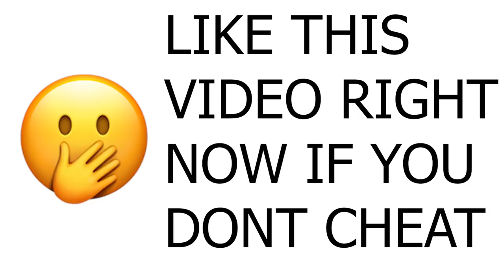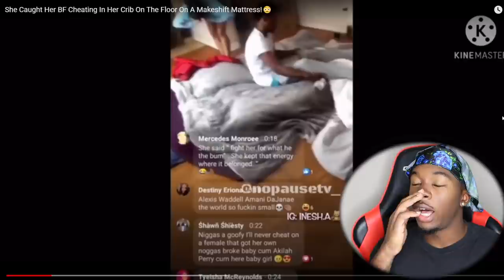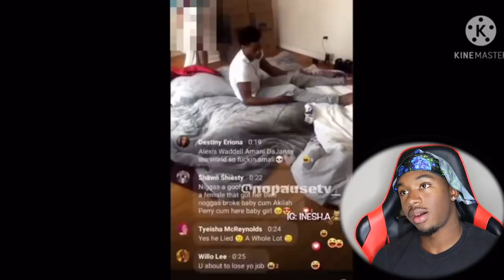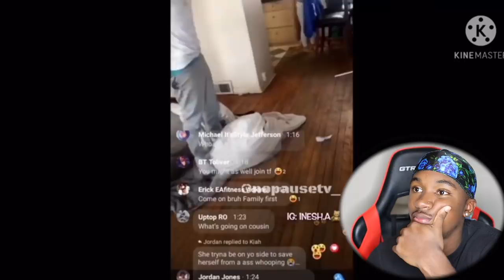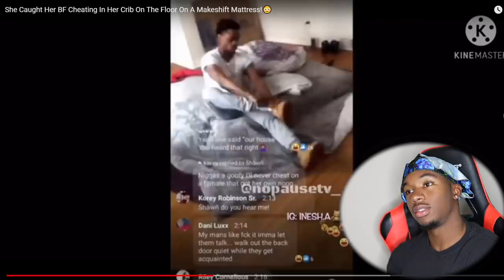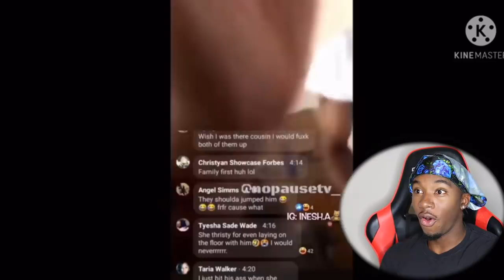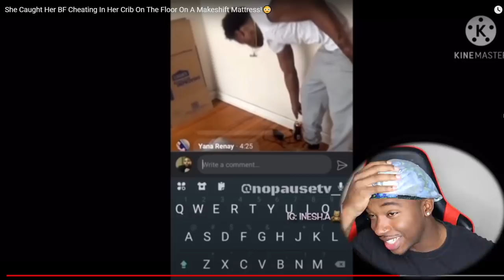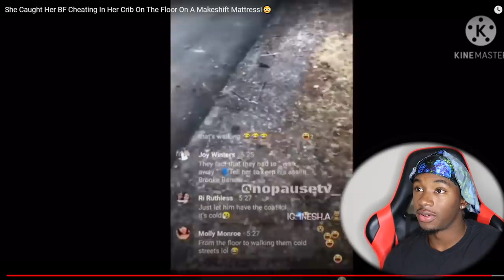Girl Catches Her Boyfriend Cheating on in HER HOUSE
Joovier Reacts to A Girl That Catches Her Boyfriend Cheating on Her In Her House